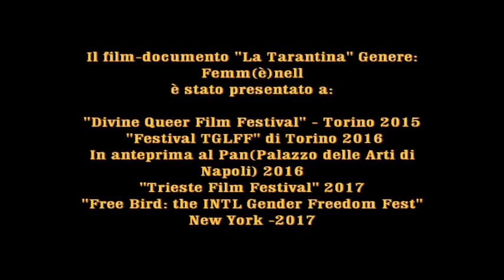FORTUNATO Calvino - Regia "BACKSTAGE 4" tratto dal Film-documento "LA TARANTINA" 2016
BACKSTAGE 4 dal Film-documento "LA TARANTINA" di Fortunato Calvino 2016 - si ringrazia il Prof. Paolo Valerio - e la partecipazione di ANTONELLA MOREA, RITA MONTES, STEFANO ARIOTA, Arcangelo Pastore (2015/2016).